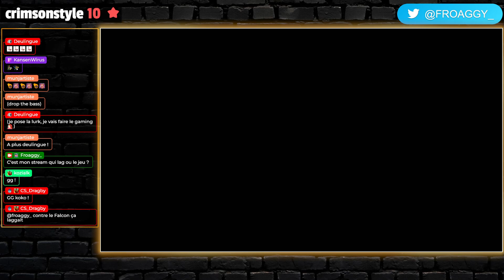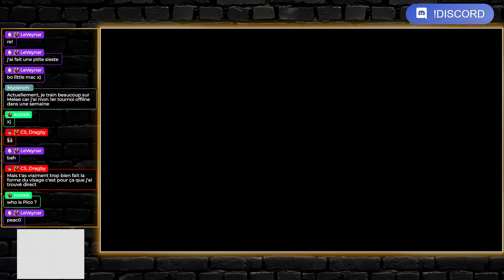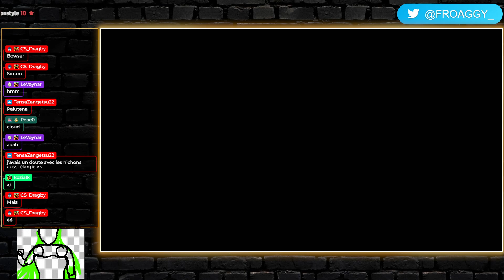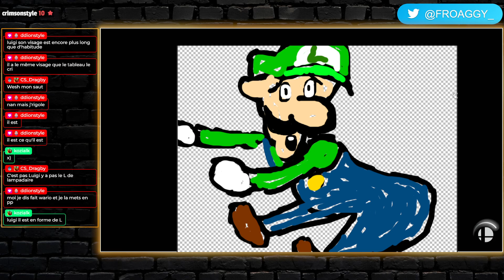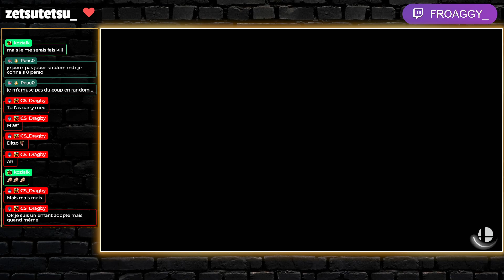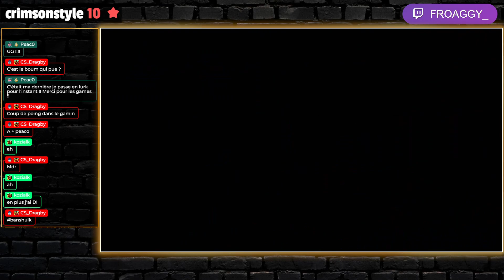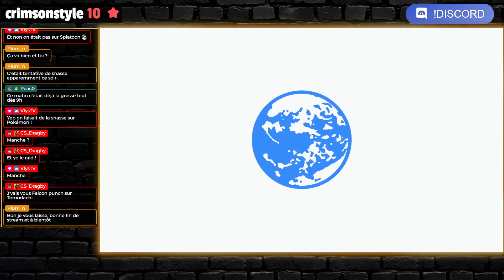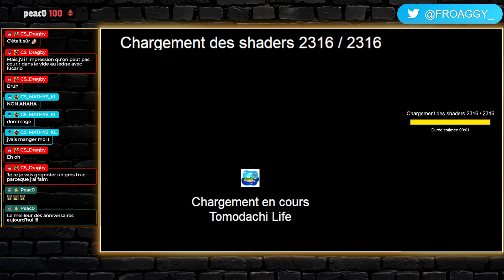Temps fort : [3/3] [🔴Live Anniversaire🔴] - Gros event avec tout plein de jeu!